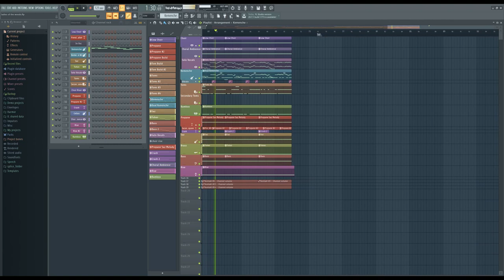The Witcher 3 - Ladies of the Woods | FL Studio Remake Playthrough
After several years of pining through the internet to find out the identity of this song's mysterious stringed instrument, I finally found an answer. This answer drove me to recreate the entirety of "Ladies of the Woods" in FL Studio. I hope you all enjoy this as much as I did making it!!